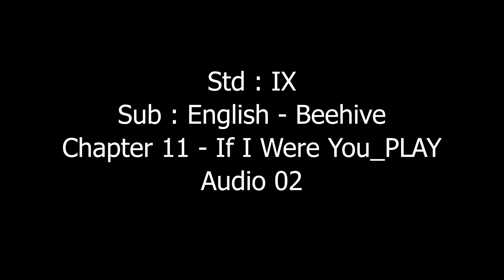Eng09 Beehive Ch 11 If I Were You Play Audio 02